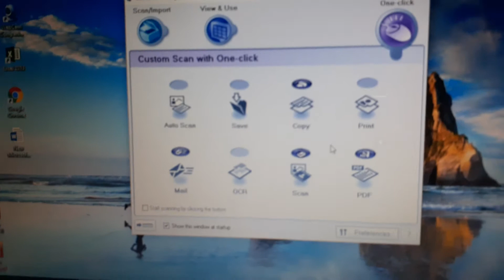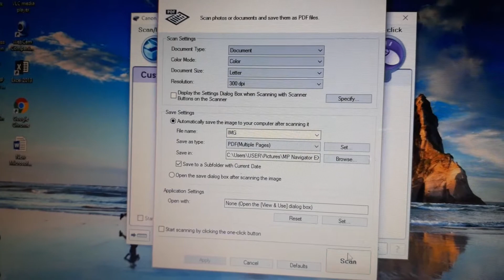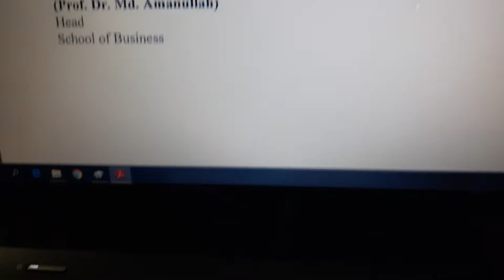How to use scanner easily ?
Scanner Model: Canon LiDE 110